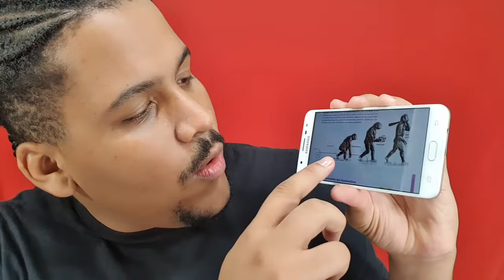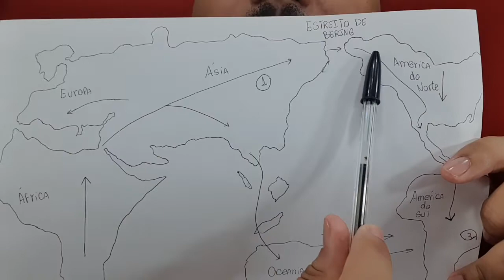6 ANO HISTÓRIA - MÓDULO 4